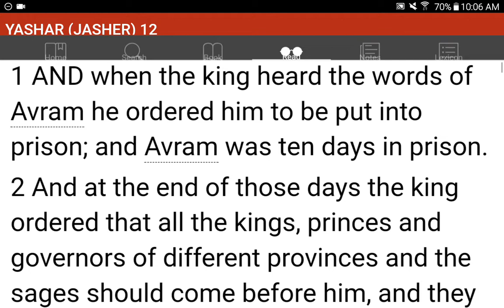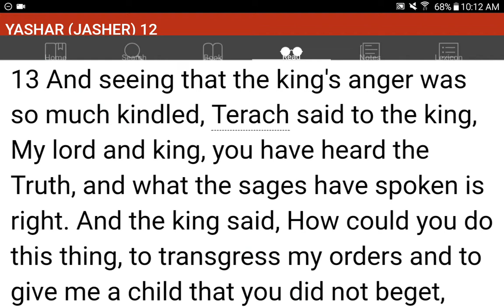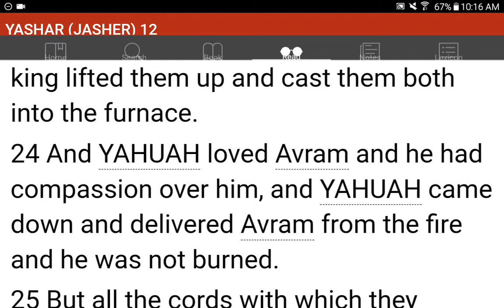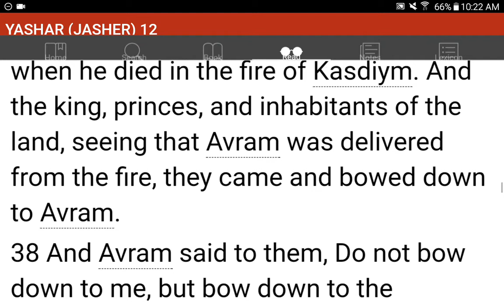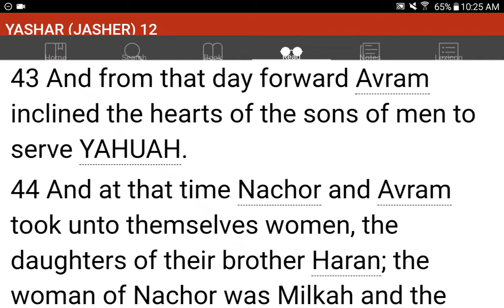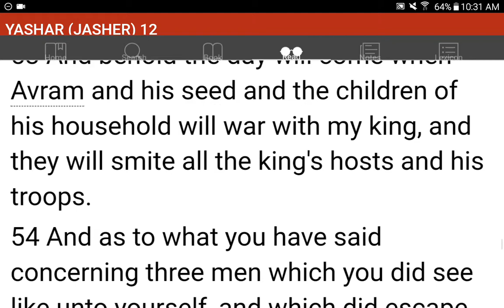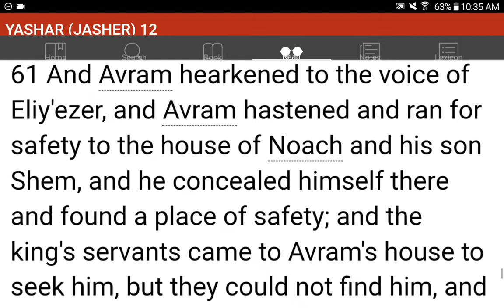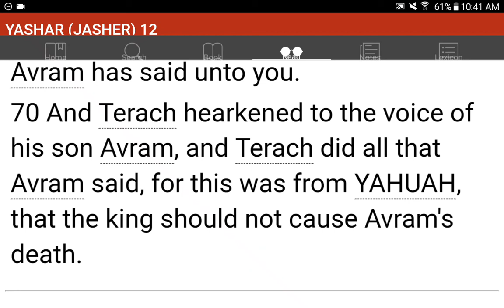💜h?™ "What's the MOST HELPFUL & SIMPLEST WAY that WORKS?"™ GIVE 1P/Month NOW! GCash